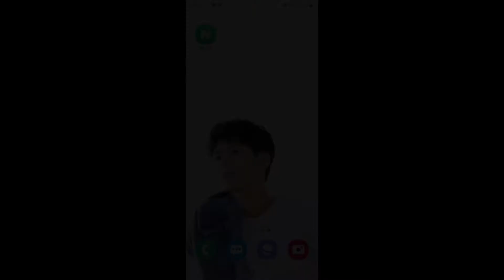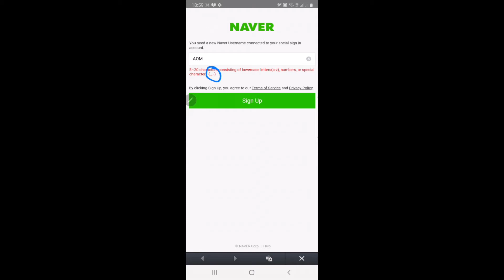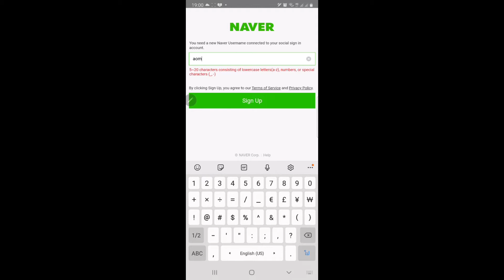สอนวิธีสมัคร แอพ Naver แบบง่ายๆ ไม่ได้ภาษาเกาหลีก็เล่นได้ | Aom Go Round อ้อมรอบโลก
มีเพื่อนๆ ลายคนติดปัญหาในการสมัครแอพ กันเยอะมาก วันนี้อ้อมเลยมาทำคลิปสั้นๆ เพื่อสอนวิธีการสมัครที่ง่ายมากๆ มาให้เพื่อนๆ ทำตามกันค่ะ

ลิงค์สำหรับดาวน์โหลด App นะคะ

ทุกคลิปมี subtitle ภาษาไทย อังกฤษนะคะ กด CC ได้เลย

ติดตามและพูดคุยกันได้ที่